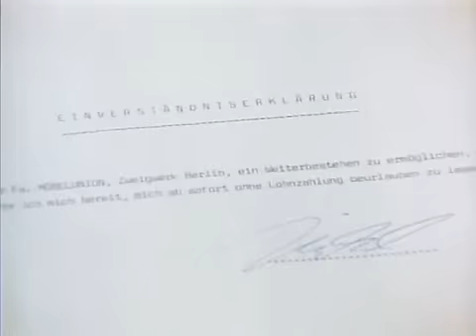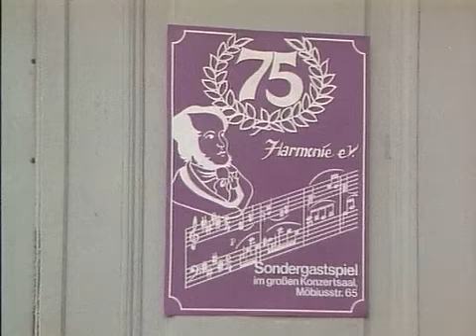Die Wicherts von nebenan S02E13 Wie gehts weiter